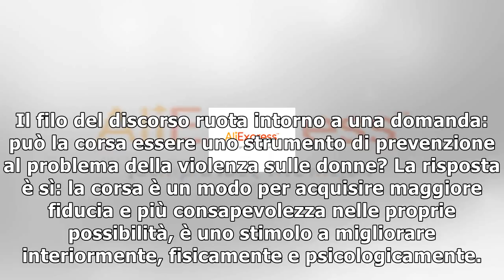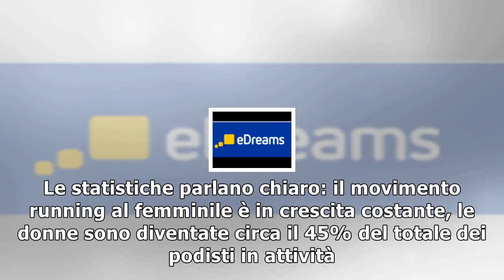La milano marathon in 14 settimane: una sfida a misura di donna - running